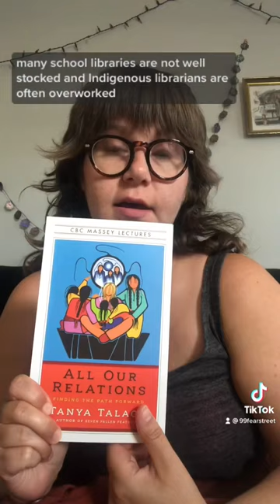Book Review - "Seven Fallen Feathers" by Tanya Talaga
References:

Lee, D. (2017). "Indigenous Librarians: Knowledge Keepers in the 21st Century." Canadian Journal of Native Studies, 37(1), 175-199.

Talaga, T. (2017). Seven Fallen Feathers: Racism, Death, and Hard Truths in a Northern City.

Talaga, T. (2018). All Our Relations: Finding the Path Forward.

Wagamese, R. (2016). Embers: One Ojibway's Meditations.